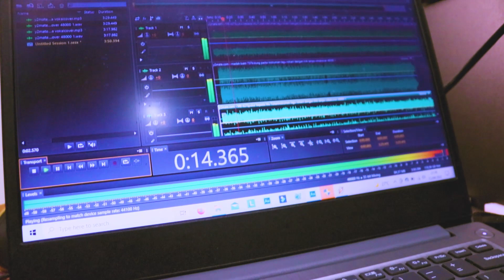LAGU ROHANI PASKAH || HAEC DIES || SOLO VERSION STEPHEN PSD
HAEC DIES

Haec dies quam fecit Dominus;
exsultemus etlaetemur in ea,
Alleluia,Alleluia
Alleluia,Alleluia,
Alleluia.
(bahasa indonesia)
Terpujilah Tuhan mahakuasa;
mari kita sukaria bergembira,
Alleluya,Alleluya
Terpujilah Tuhan mahakuasa;
Alleluya,Alleluya,
Alleluya